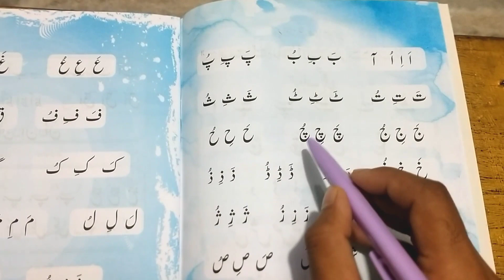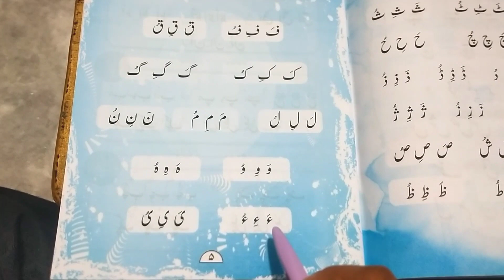Urdu padhna sikhe bilkul shuru se | tashil e Urdu Class _#2 | daily Urdu class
About this video:
Doston is video mein main Urdu padhaanaa bilkul shuru se aap logon ko sikha raha hun agar aap Urdu padhna sikhana chahte Hain to is video ko dekhen aur is channel ko subscribe kar le kyunki is channel mein main roj एक-एक video dalta hun .

(Topic cover)
Urdu padhna sikhe bilkul shuru se
Urdu padhna kaise sikhe
Urdu padhna online kaise sikhe
Urdu basic class
Urdu class part 1
Urdu class part 2